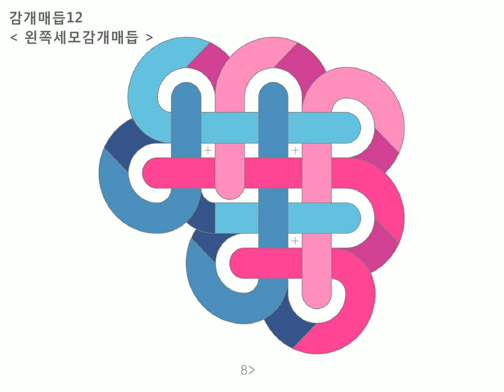12 왼쪽세모감개매듭 : Baeky Maem 배키매듭방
감개매듭 : 12 왼쪽세모감개매듭 =동영상

1) 왼쪽 파랑끈을 세로로 감는다 (뒤에서 앞으로)
2) 오른쪽 분홍끈을 가로로 감고
3) 세로로 세워준다 (앞에서 뒤로)
4) 왼쪽 파랑끈을 가로로 감고
5) 왼쪽 방향으로 새롭게 세로로 감는다 (뒤에서 앞으로)
6) 오른쪽 분홍끈을 가로로 감고 (앞에서 뒤로)
7) 왼쪽 파랑끈을 가로로 감고 (뒤에서 앞으로)
8) 오른쪽 분홍끈을 세로로 붙어있는 파랑끈들 사이를 메운다 (앞에서 뒤로)